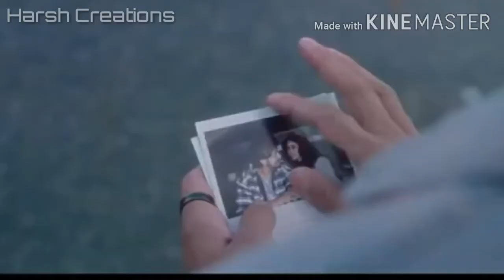Kash Aisa Hota Whatsapp Status | Darshan Raval | Ye Lamha Bhi Gujar Jayega | Latest Song 2019 |Harsh